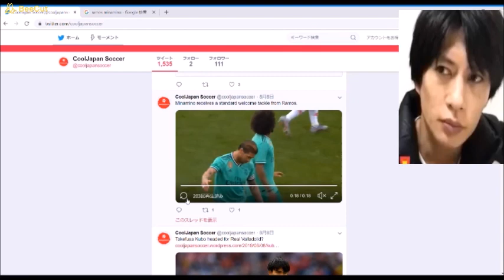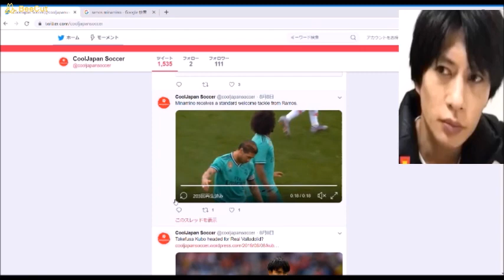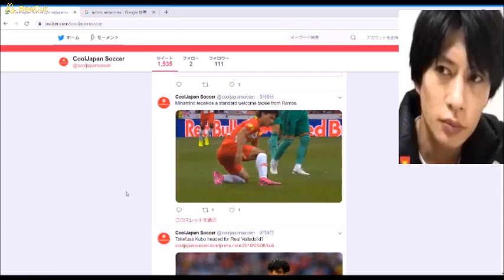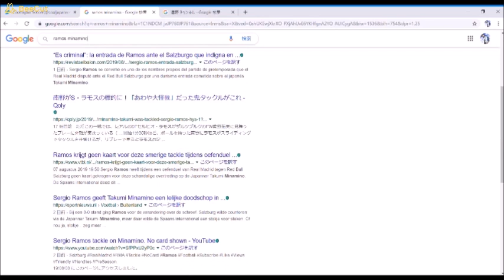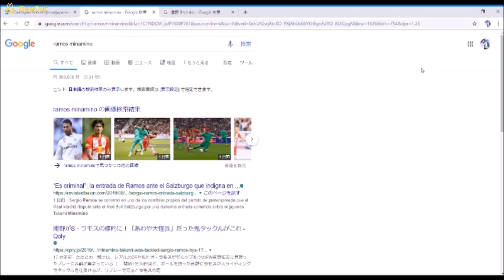親善試合で南野に悪質なタックルしたセルヒオラモスは悪い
セルヒオラモス　サッカー日本代表　南野拓実　レアルマドリード
ザルツブルク　遠藤ちゃんねる　遠藤チャンネル　ラフプレー　サッカー

bgm  NOWË   Heart Of Gold